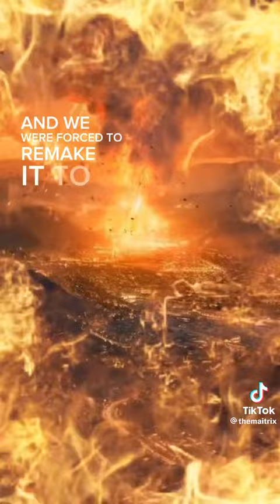Full Cast Remake Back to the Future